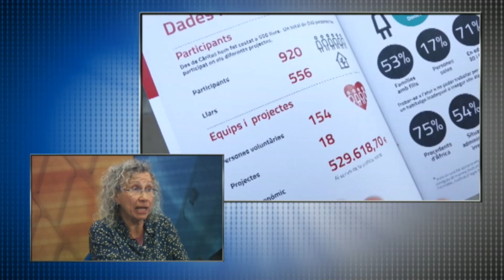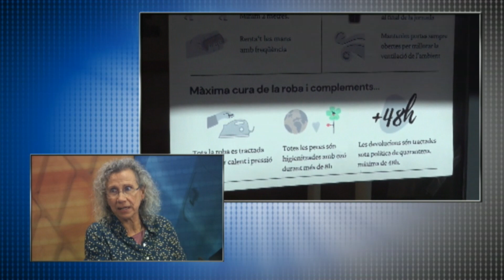La difícil situació que passen els sensepapers que els invalida per aconseguir feina i habitatge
Amb Fina Farrés, directora de Càrites Manresa. Francesc Archs, Jaume Puig, Xavier Lanza i Laura Masana